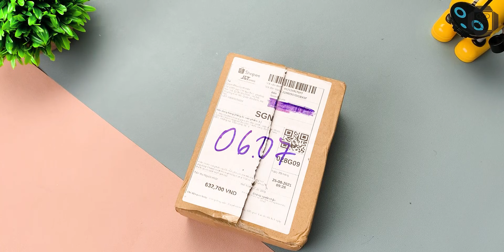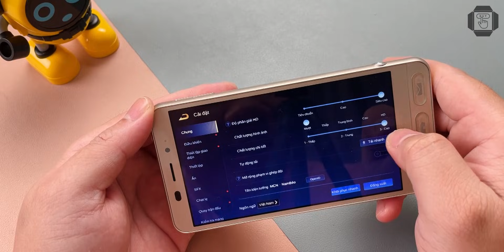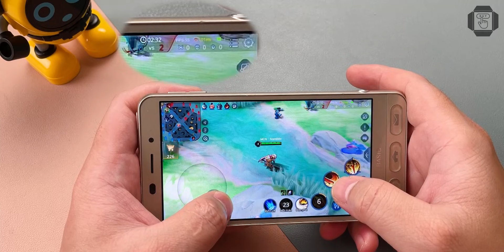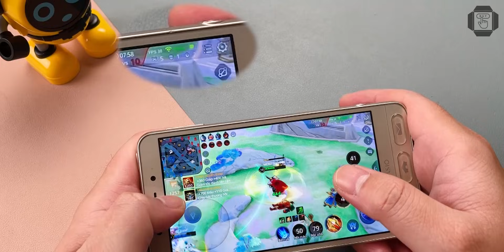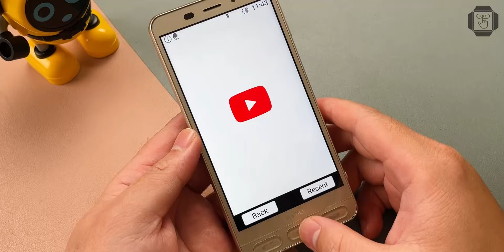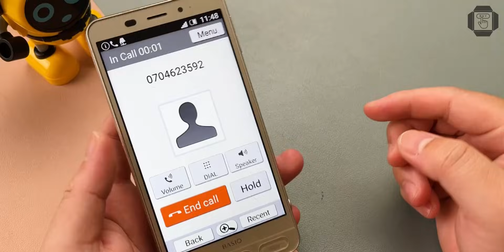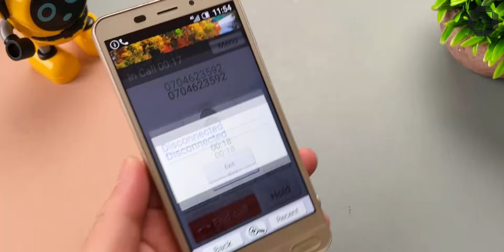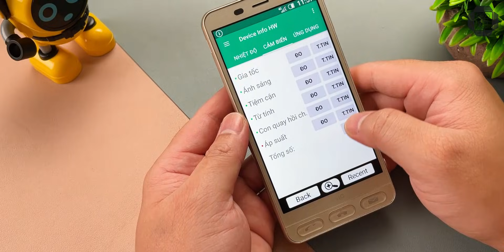ĐT NHẬT JAV HÀNG ĐỘC, LIÊN QUÂN 60 FPS, KHÁNG NƯỚC | SHARP BASIO 2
SMARTPHONE TỐT NHẤT TỪNG TẦM GIÁ:

1 - 2 TRIỆU